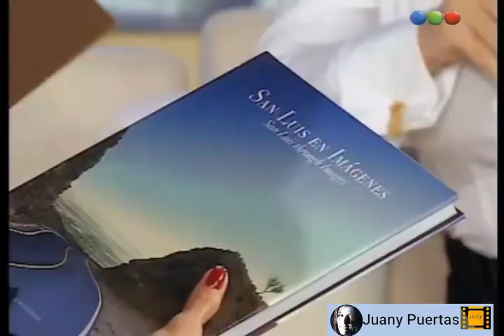Catherine Fulop Susana Gimenez 2008